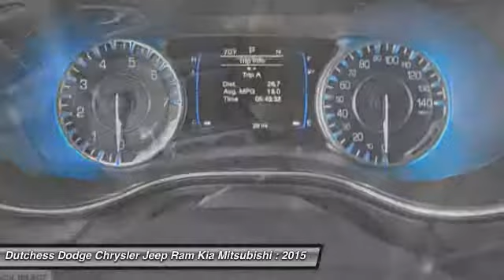2015 Chrysler 200 Limited Poughkeepsie NY 12601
2015 Chrysler 200 Limited

This vehicle is located at:

2285 South Roadd  (Rt 9)